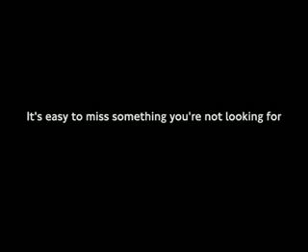Do the test, haz la prueba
Aunque este test de observación está realizado para la TFL (Transport for London) para concienciar sobre la atención que hay que prestar a los ciclistas en Londres, bien podría aplicarse a una gran ciudad como Madrid, en donde todavía el circular en bicicleta es casi jugarse la vida.

¿Cuantos pases da el equipo blanco en el vídeo?